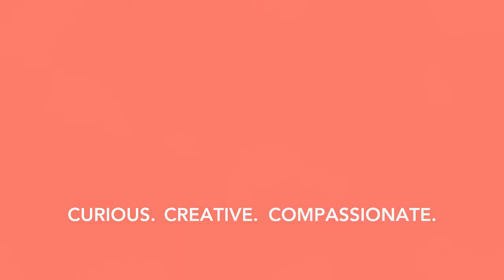Distractions by Alexis Rosado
Helping us get focused at Christmas amidst all the distractions, Alexis Rosado performs an original spoken word titled Distractions.

I am SO Distracted! | Travel Light - EP2 | Distractions

Travel Light
5 Week Christmas Series | Trailer
Leave your baggage behind.*
In a crowded, busy holiday season, it’s common for people to feel weighed down by family relationships, financial pressure, regret, or failure. This series will help people see that the weight they feel comes from things that God never asked them to carry, and His solution is simple: Let go of the baggage and travel light.
Dec 5 – EP1| Stuff
Dec 12 – EP2 | Distractions
Dec 19 – EP3 | Bitterness
Dec 24 – EP4 | Control
Dec 26 – EP5 | Your Past
*Actually, bring in your luggage each week to use as a stage prop!